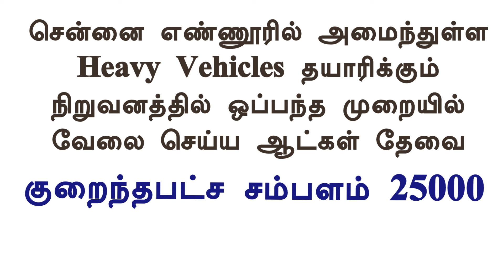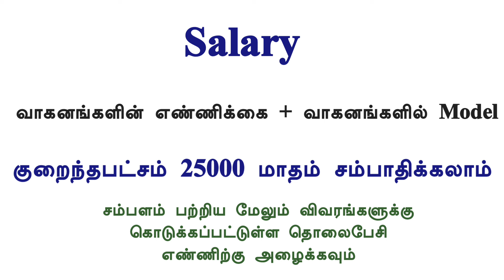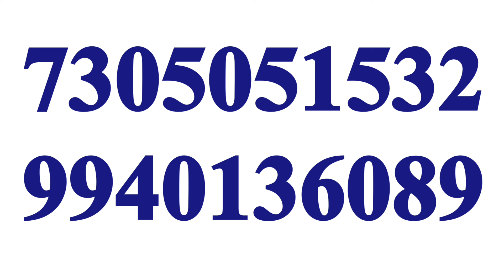💥 Salary 25000|Heavy Vehicles Manufacturing|Job Vacancy Chennai|Chennai Jobs Today Openings Tamil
CHENNAI JOBS TODAY OPENINGS|JOB VACANCY CHENNAI|2024